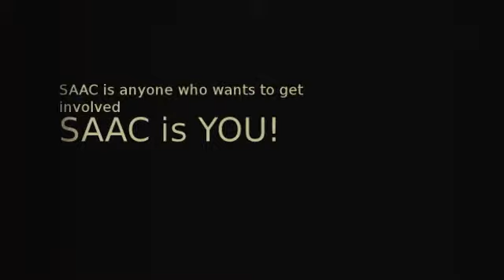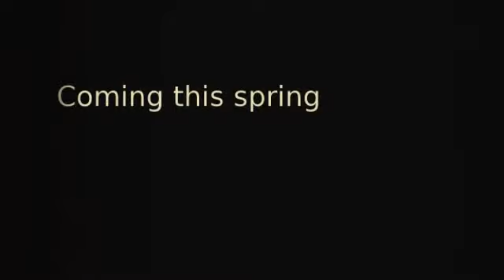SAAC Spring 2013 Preview Video